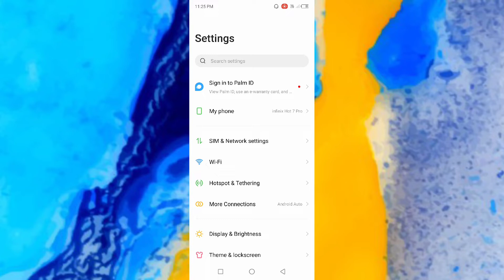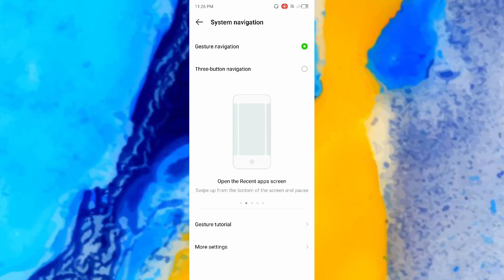infinix Hot 7, Hot 7 Pro, How to Hide Navigation buttons